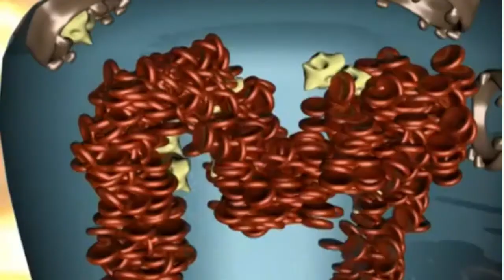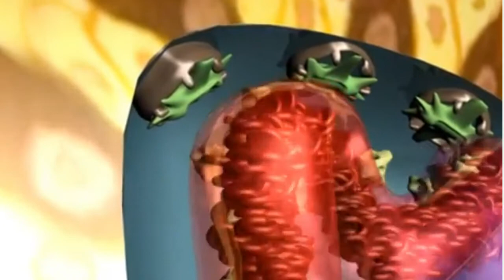White Hair To Black Hair Naturally Permanently With Onion | 100% Works At Home | White Hair solution